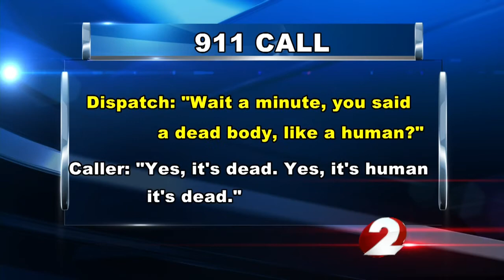Man found dead on Dayton highway